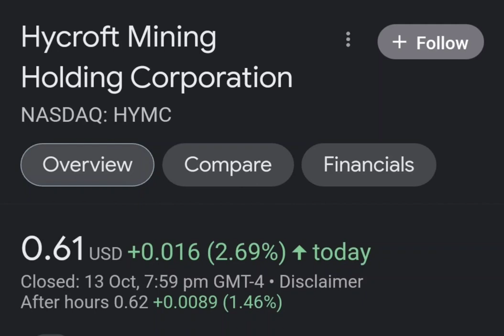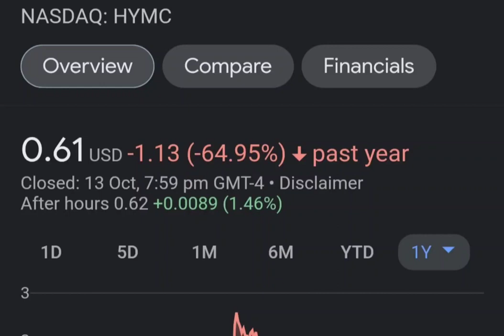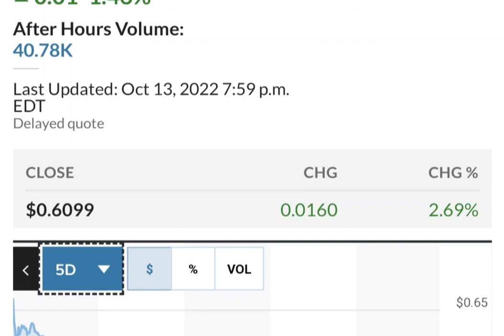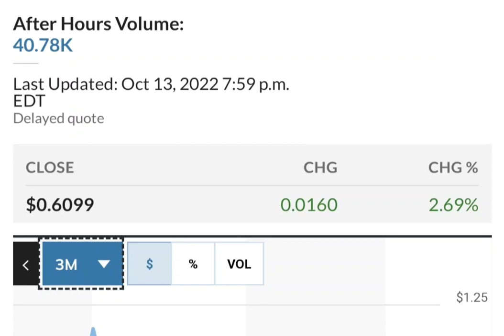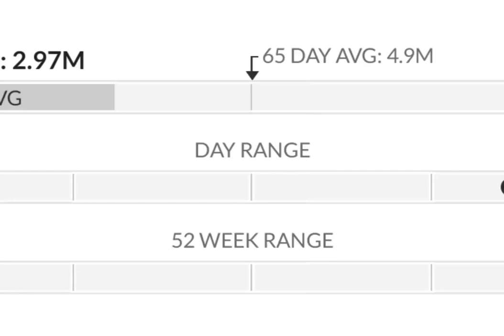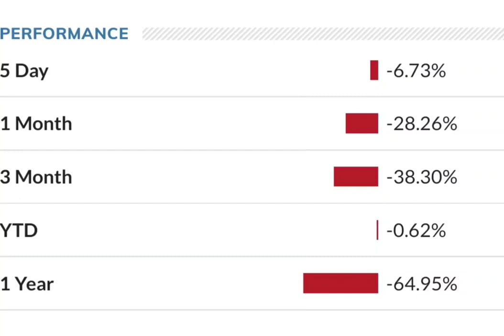HYMC Stock Will Make Millionaires HYMC Stock Analysis Hycroft Mining Holding Stock Prediction